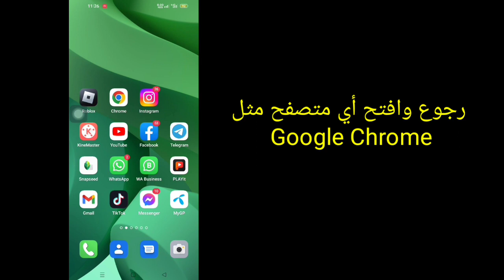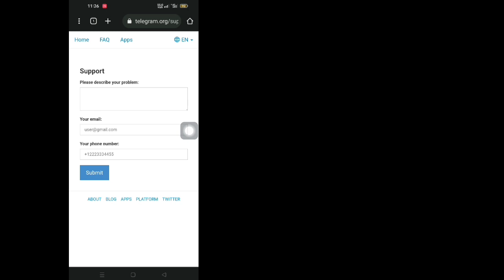كيفية استرداد الدردشات والرسائل والصور ومقاطع الفيديو المحذوفة من Telegram 2023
سأوضح لك في هذا الفيديو كيفية استرداد رسائل Telegram المحذوفة والدردشات والصور ومقاطع الفيديو (الطريقة 2023).  سأعرض لك أفضل عملية أسهل لاستعادة رسائل Telegram المحذوفة والمحادثات والصور ومقاطع الفيديو (الطريقة 2023).  إذا اتبعت خطواتي الثلاث ، يمكنك بسهولة استرداد رسائل Telegram المحذوفة والمحادثات والصور ومقاطع الفيديو.  لذا استمر في مشاهدة الفيديو الكامل لاستعادة الملفات المحذوفة
الدردشات على Telegram .

إخلاء مسؤولية حقوق الطبع والنشر بموجب المادة 107 من قانون حقوق الطبع والنشر لعام 1976 ، السماح "للاستخدام العادل" لغرض مثل النقد ، التعليق والأخبار والإبلاغ والتعليم والمنح الدراسية والبحث ، يعتبر الاستخدام العادل استخدامًا مسموحًا به بموجب حقوق الطبع والنشر والذي قد يتسبب بخلاف ذلك في منظمة غير ربحية  أو استخدام تعليمي أو شخصي يرجح الميزان لصالح الاستخدام العادل.